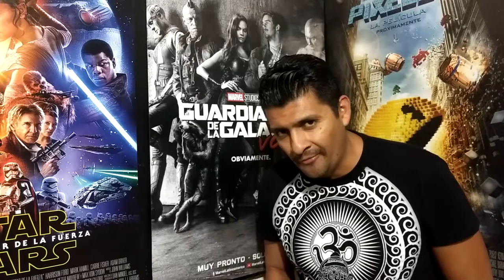COMO SER UN LATIN LOVER Opinión Review Critica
¿TE GUSTAN LOS VIDEOJUEGOS Y EL CINE?

PAGINA WEB PARA ESCUCHAR el programa en vivo :
102.radioturquesa.fm